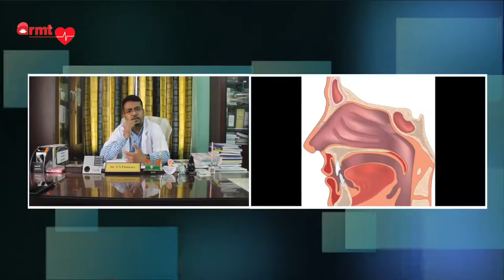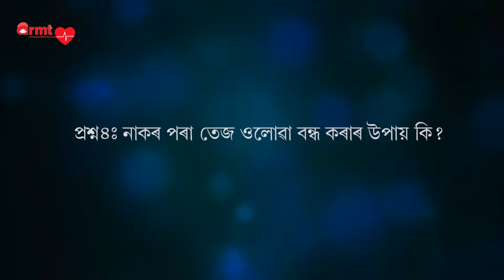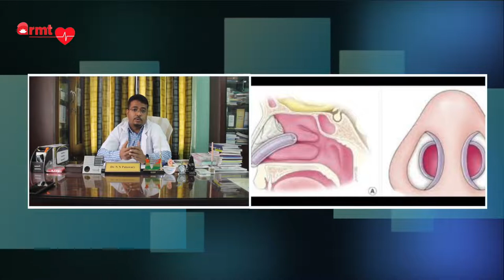Bleeding Nose | ENT | Dr. Nihar N Patowary | নাকৰ সমস্যা আৰু ইয়াৰ সমাধান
ARMTHealth is the initiative of Dr Anamika Ray Memorial Trust to create health awareness among people to avoid health risks. This episode is on Bleeding nose and its precautions. The ENT Specialist is Dr. Nihar N Patowary practicing at Sun Valley Hospital,Downtown, Guwahati.